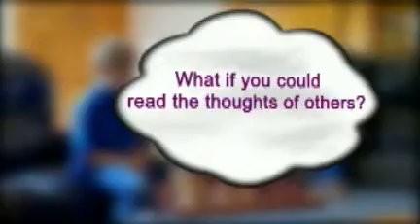Siblings Bubble Trouble Trailer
A trailer for our 2005 entrant into the SAICFF.